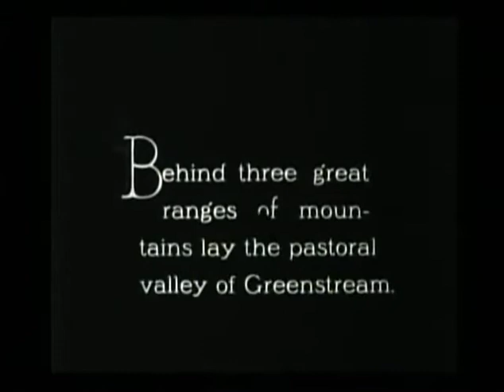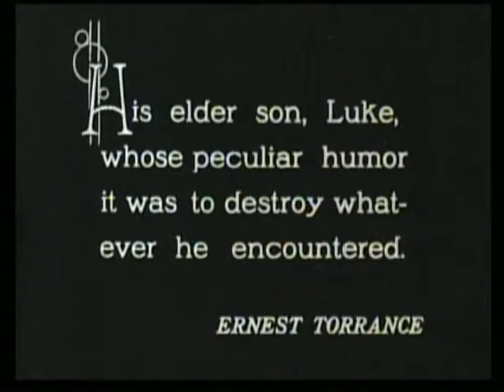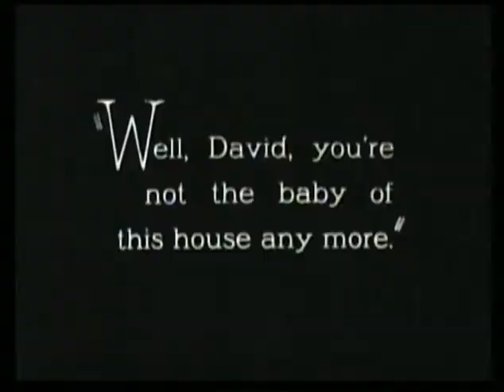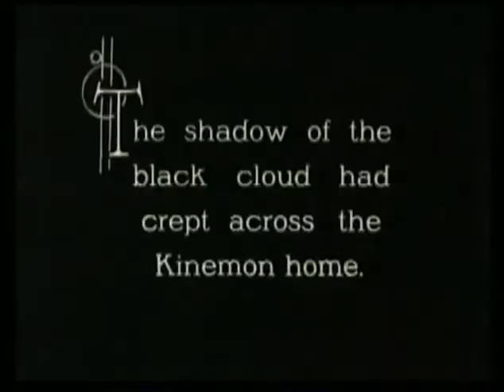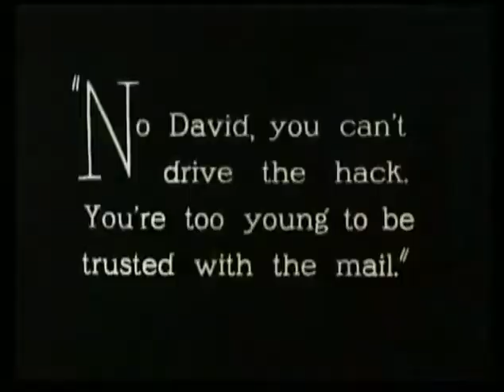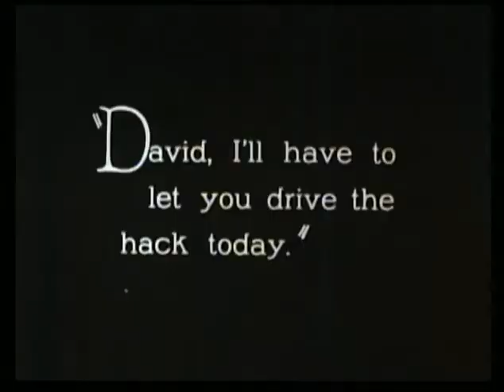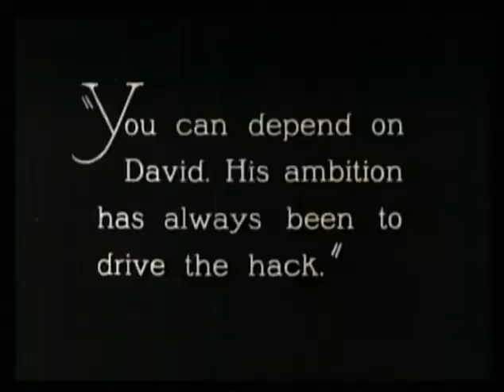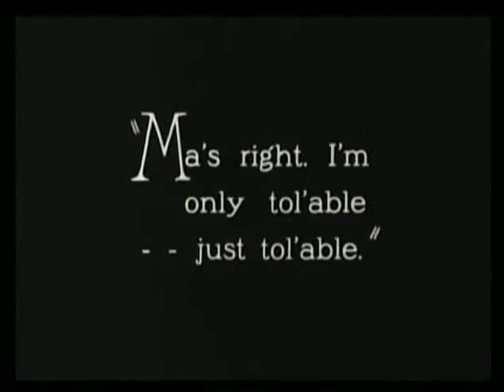Tol'able David (Public Domain Movies) 1921 Full Movie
Plot
Young David Kinemon, son of West Virginia tenant farmers, longs to be treated like a man by his family and neighbors, especially Esther Hatburn, the pretty girl who lives with her grandfather on a nearby farm. However, he is continually reminded that he is still a boy, "tol'able" enough, but no man.
He eventually gets a chance to prove himself when outlaw Iscah Hatburn and his sons Luke and "Little Buzzard," distant cousins of the Kinemon's Hatburn neighbors, move into the Hatburn farm, against the will of Esther and her grandfather. Esther initially tells David not to interfere, saying he's no match for her cousins. Later, the cousins kill David's pet dog and cripple his older brother while the latter is delivering mail and taking passengers to town in his "hack" wagon. David's father sets out to administer vigilante justice on the Hatburn cousins (the sheriff doesn't have the means to deal with the outlaws himself), but has a heart attack. David is determined to go after the Hatburns in his father's place, but his mother talks him out of it, arguing that with his father dead and his brother crippled, the household, including his brother's wife and infant son, depends on him. The family is then turned out of the farm and are forced to move into a small house in town. David asks for his brother's old job of driving the hack but is told he is too young. He does find work at the general store though. Later, when the hack's regular driver is fired for drunkenness, David finally has a chance to drive the hack. He loses the mailbag near the Hatburn farm, where it is found by Luke. David goes to the Hatburn farm to demand the mailbag. He is used and gets into an argument with the cousins, during which he is shot in the arm. David then shoots Iscah and the younger son and later, after a prolonged fight with the older brother (meant to recall the story of David and Goliath), emerges victorious. Esther flees for help and makes it to the village, telling that David has been killed. As a crowd prepares to go look for David, he, although injured, arrives in the hack with the bag of mail. It is clear to all that David, no longer merely "tol'able," is a real man and a hero.

Cast
Richard Barthelmess as David Kinemon
Gladys Hulette as Esther Hatburn
Walter P. Lewis as Iscah Hatburn
Ernest Torrence as Luke Hatburn
Ralph Yearsley as Saul "Little Buzzard" Hatburn
Forrest Robinson as Grandpa Hatburn